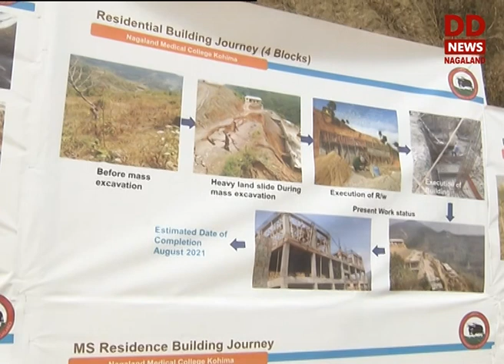UNION MINISTER DR. HARSH VARDHAN VISITS KOHIMA MEDICAL COLLEGE SITE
UNION MINISTER FOR HEALTH AND FAMILY WELFARE, SCIENCE AND TECHNOLOGY AND EARTH SCIENCE, GOVERNMENT OF INDIA DR. HARSH VARDHAN VISITED THE KOHIMA MEDICAL COLLEGE SITE . HE EXPRESSED OPTIMISM THAT THE PROJECT WAS PROGRESSING AT A GOOD PACE AND THAT WAS WHAT HE WANTED TO REVIEW. HE STATED THAT THE CONCERNED MINISTER AS WELL AS THE PRINCIPAL SECRETARY WILL PERSONALLY REVIEW THE WHOLE THING AS THE CENTRAL GOVERNMENT WILL KEEP IN TOUCH WITH THE STATE GOVERNMENT. THE UNION MINISTER WAS ACCOMPANIED BY MINISTER FOR HEALTH AND FAMILY WELFARE, S PANGYU PHOM AND A HOST OF ADVISORS AND DIGNITARIES. LATER THE UNION MINISTER ALSO VISITED THE KOHIMA WAR CEMETERY ACCOMPANIED BY DEPUTY CHIEF MINISTER Y. PATTON.